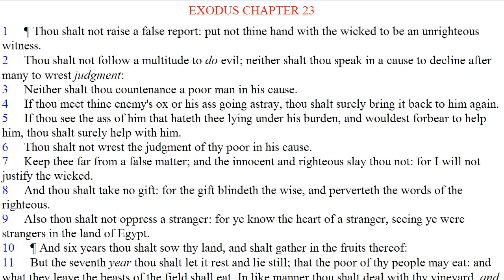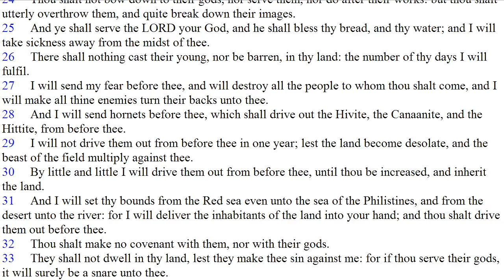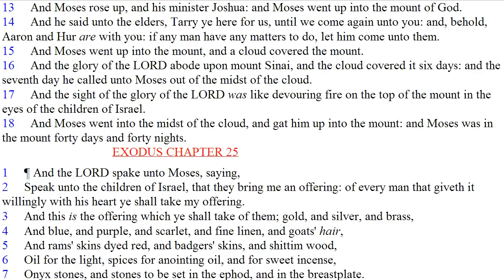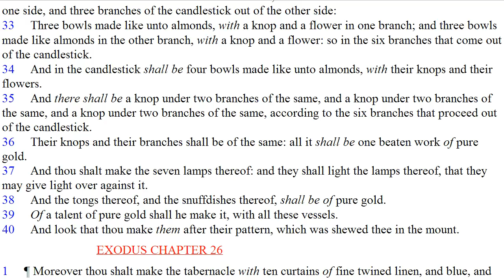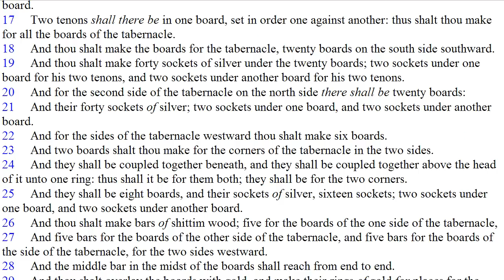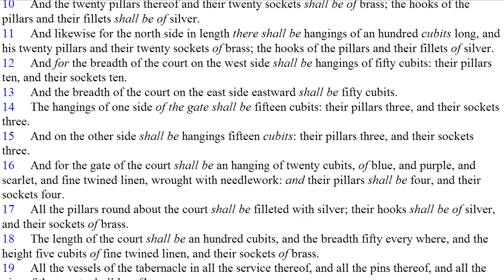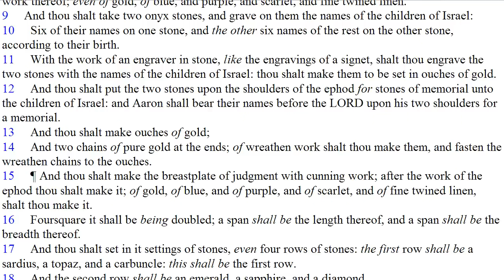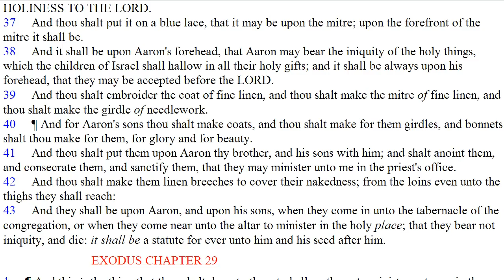Exodus 23-28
Exodus 23-28 KJV Dramatized